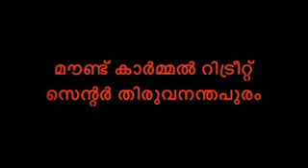Mount Carmel Retreat Centre ,Tvm | യുവദമ്പതികൾക്കായ് ധ്യാനം | OCt 21- 25, 2018